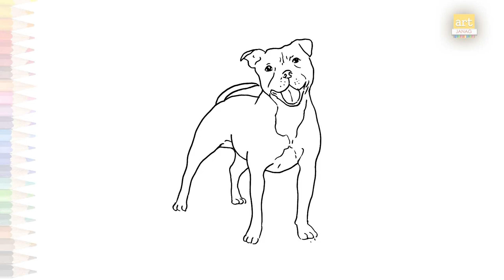Staffordshire Bull Terrier Drawing | Dog sketches | How to draw Bull Terrier step by step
Track Info
Title: Sunset Eyes
Artist: INOSSI
Length: 02:18